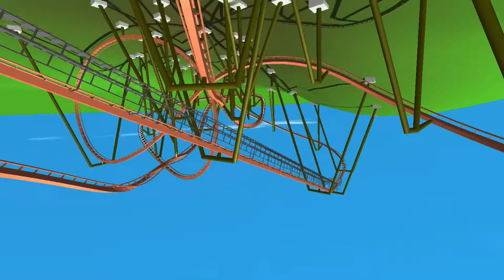“Flying Falcon” | B&M Flyer Concept | Ultimate Coaster 2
“Flying Falcon”
Manufacturer:  Bolliger and Mabillard
Model: Flyer (w/o lead car)
Height: 167ft
Speed: 65mph
Length: 4,000ft
Inversions: 4 (ZeroG Roll, Pretzel Loop, Corkscrew, Vertical Loop)